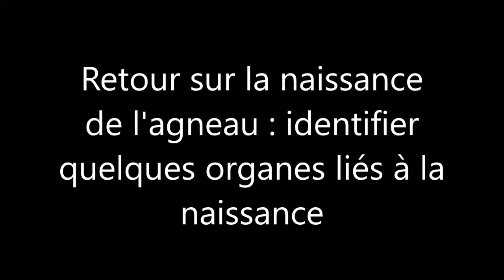Naissance d'un mouton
Naissance d'un mouton 11min57 Y